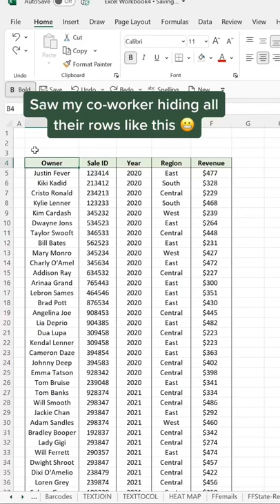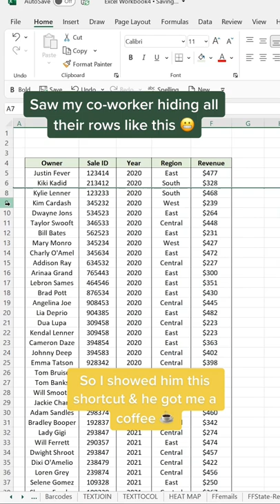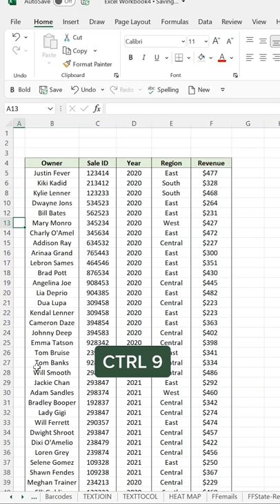No mouse? No problem. Hide rows in Excel with these two keys. 🤩Excel